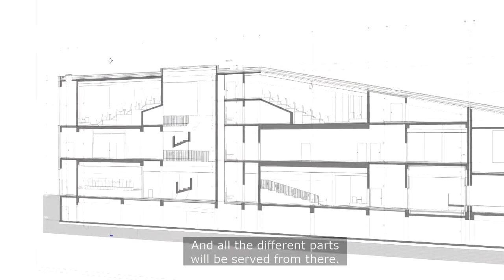VUB - Brussels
Green and transparant campus intensifying the univerisity’s identity and unity.

The new student accommodation is an elongated volume located alongside the campus’ boarder at the Triomflaan. Its position reinforces the urbanity of the campus while at the same protecting the green heart of the campus. However the transparency towards the city remains preserved at all times by the buildings intriguing volumes and the fact the green boulevard runs throughout the campus.

Trough well-thought decisions the linear volumes will adapt a permanent relation with the urban environment. Its design, part by using pillars, part by withdrawing it slightly, results in a generous, recognizable and highly accessible entrance. On one hand it’s an entrance for the city, her visitors and inhabitants, on the other it’s a gathering spot for students. As a result the buildings become part of the campus, protect the inner student life from the public street and adopt the same architectural language as the surrounding buildings.